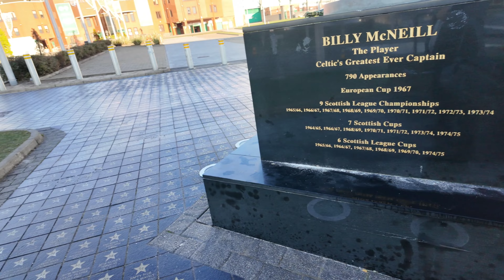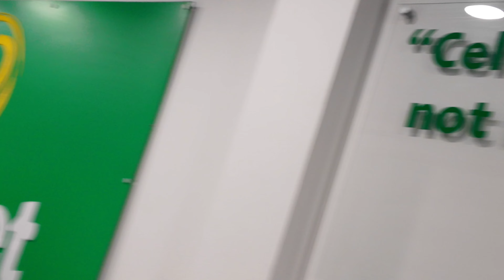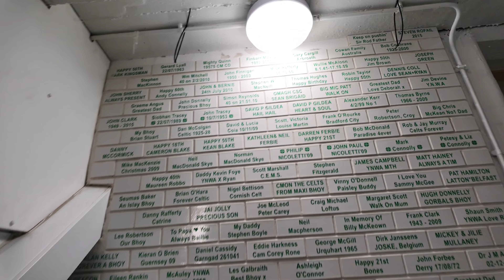Quick Tour Celtic Stadium 2023 (Dji Pocket 3)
Szybka Podróż do Stadionu 🏟 Celtic.